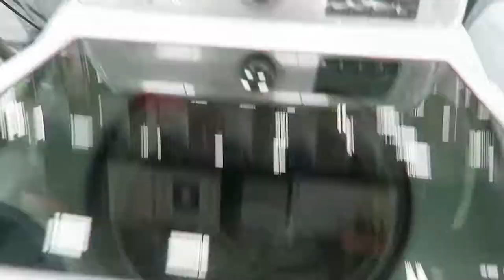That Lime Face!